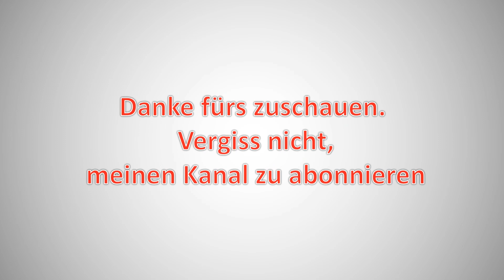Realme GT 2 Pro vs Samsung S22 Ultra Deutsch | Vergleich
Samsung S22 Ultra vs Realme GT 2 Pro Deutsch | Vergleich .

realme gt 2 pro deutsch,